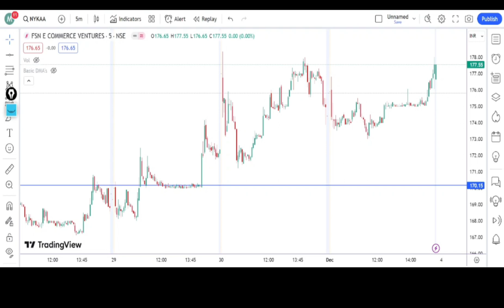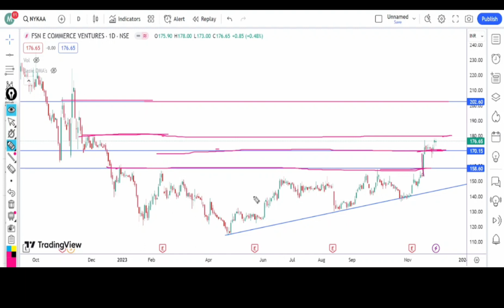Nykaa share latest news | Nykaa latest strategy| Nykaa price analysis | Nykaa chart|Nykaa statistics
Nykaa Share latest news
Nykaa latest news
Nykaa share latest news today
Nykaa share latest analysis
Nykaa latest news analysis
Nykaa share analysis today
Nykaa latest news strategy
Nykaa latest strategy
Nykaa target
Nykaa stoploss
Nykaa stock latest news
Nykaa stock latest news today
Nykaa stock latest analysis
Nykaa stock analysis today
Nykaa stock news strategy
Nykaa share fundamental analysis
Nykaa share technical analysis
Nykaa share statistics
Nykaa investment
Nykaa stock review
Nykaa price update
Nykaa next target
Nykaa share price update
Nykaa share update
Nykaa stock
Nykaa Share review
Nykaa entry point
Nykaa chart analysis
Nykaa long term statistics
Nykaa short term statistics
Nykaa long term target
Nykaa short term target